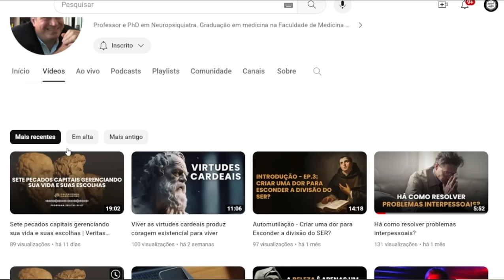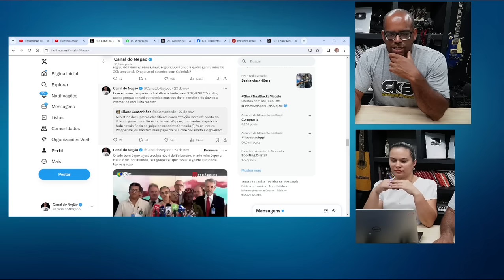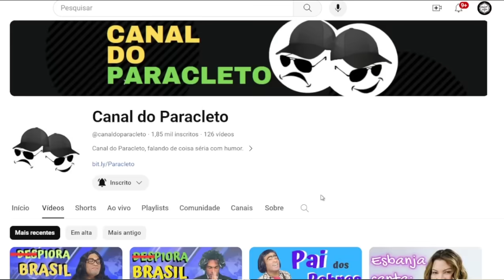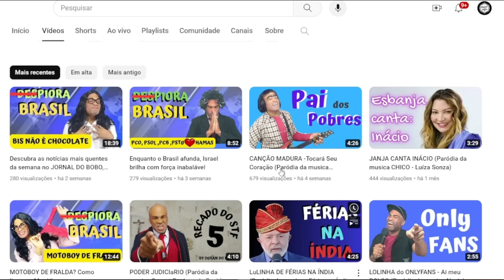🔥😱Dessa VEZ a Eliane Cantanhêde PERDEU A NOÇÃO E PASSOU DOS LIMITES!